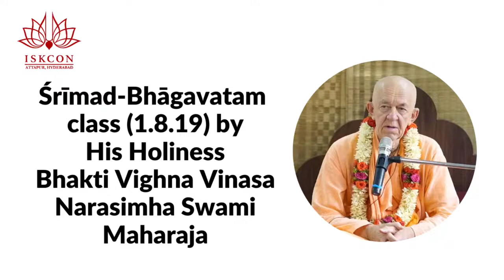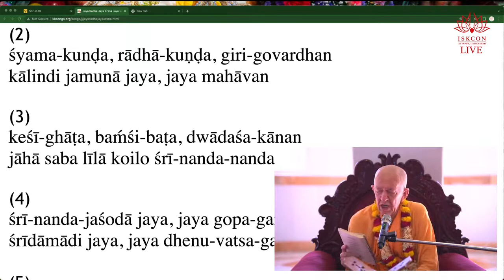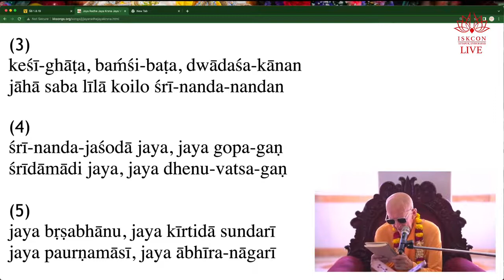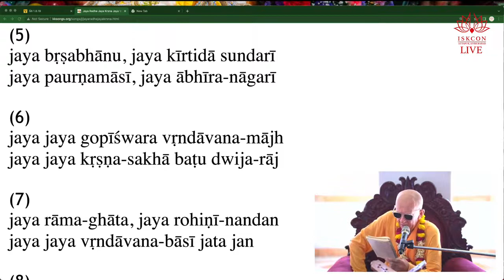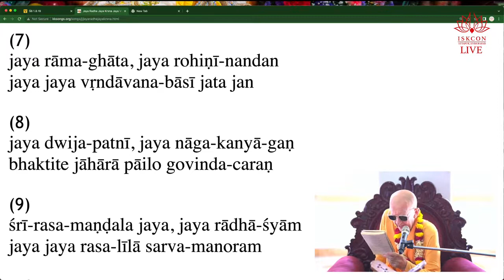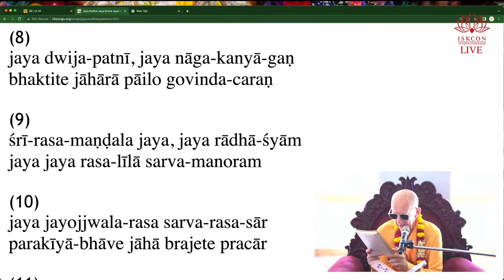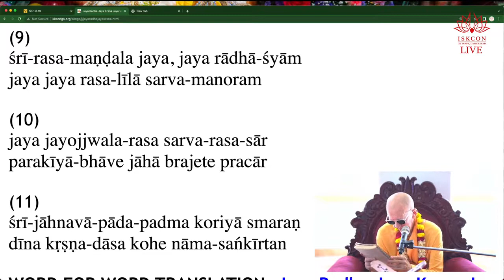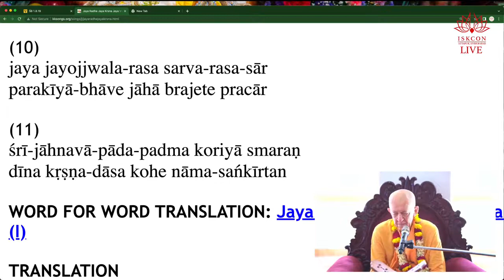BVV Narasimha Swami, SB 1.8.19, Attapur, 3.9.2022